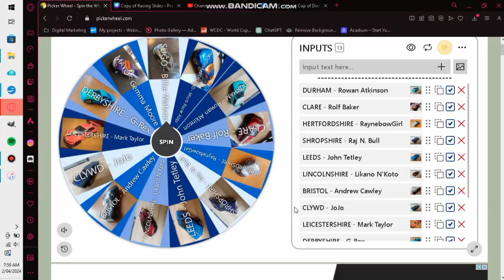ROYAL REVOLT - Race Off for North Yorkshire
After North Yorkshire beat Borders, who will join Queen Millie on the North Yorkshire team?